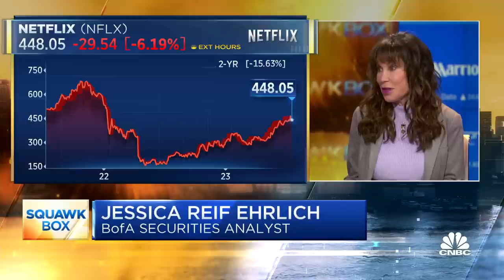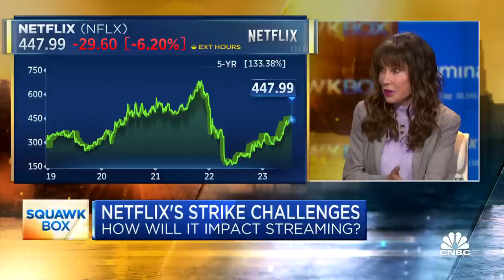All of Netflix's drivers of growth are super high margin, says BofA Securities’ Jessica Reif Ehrlich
Jessica Reif Ehrlich, BofA Securities senior U.S. media and entertainment analyst, joins 'Squawk Box' to discuss Netflix quarterly earnings results, the effect of password crackdown, growth outlook, and more.